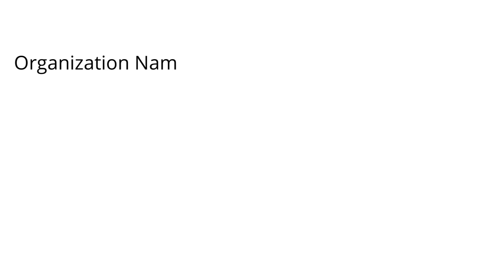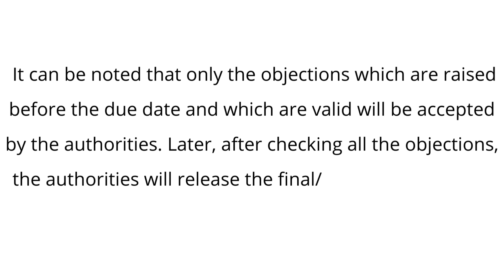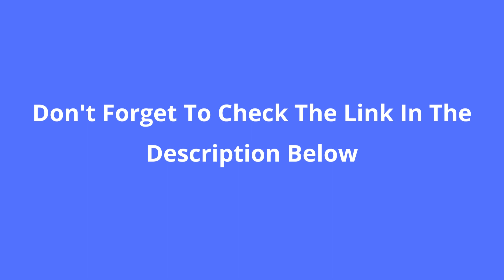IISC Technical Assistant Answer Key 2022 | IISC Technical Assistant Question Paper Solution 2022 PDF